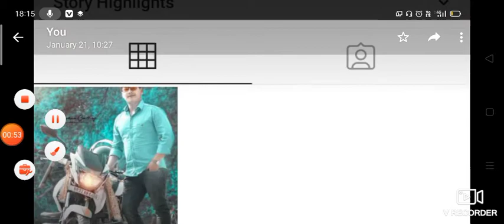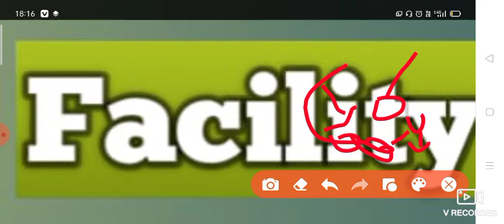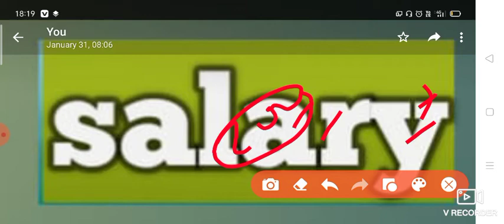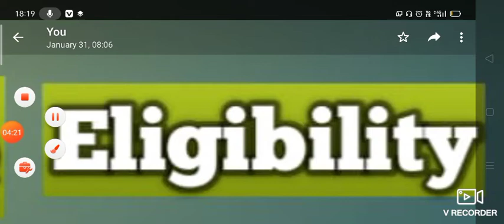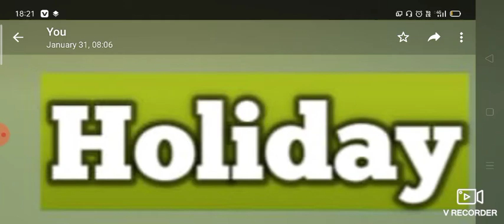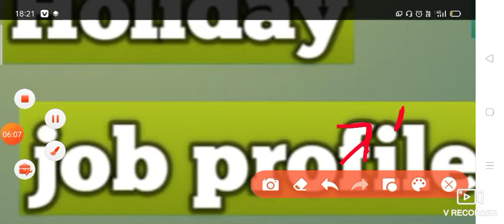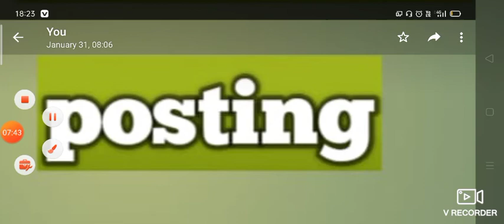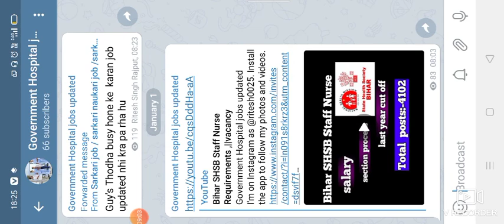Health Department! स्वास्थ्य विभाग job profile posting holiday facility salary eligibility selection